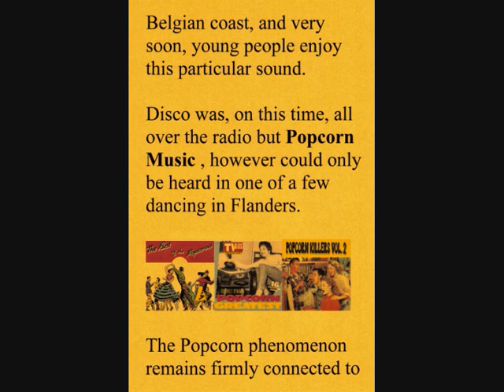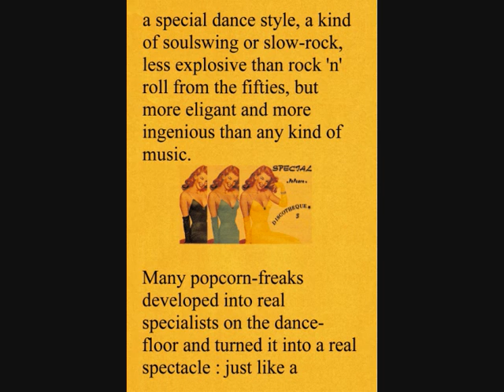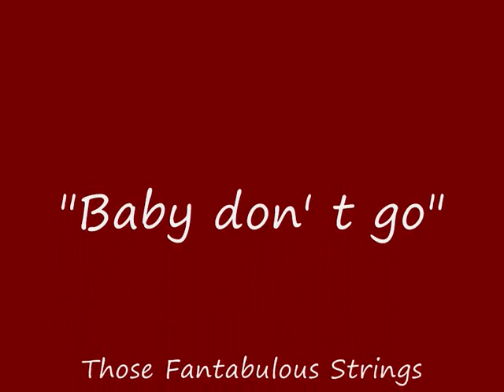POPCORN: "Baby don't go" by The Those Fantabulous Strings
An other good dance popcorn-hit.